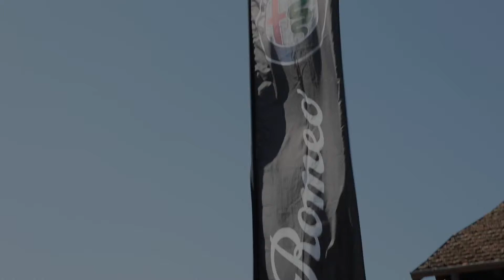Alfa Romeo startet beim „Gumball 3000“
"Das zum 21. Mal veranstaltete „Gumball 3000"" ist ein nicht auf Wettbewerb ausgelegter Roadtrip über rund 3.000 Meilen beziehungsweise knapp 5.000 Kilometer. Die Strecke verbindet Orte des internationalen Jetsets, unter den Teilnehmern sind zahlreiche Prominente wie Künstler, Geschäftsleute, Trendsetter und Philanthropen. Sie unterstützen mit ihrem Engagement die Ziele der gemeinnützigen Gumball Foundation, die weltweit Projekte in der Jugendarbeit mit den Schwerpunkten Sport, Infrastruktur und Umweltschutz fördert. Der eigentliche Gewinner ist also immer der gute Zweck.

Die 2019er Auflage des „Gumball 3000"" ist auf der griechischen Insel Mykonos gestartet, das Ziel wird am 15. Juni auf Ibiza erreicht. Auf dem Weg liegen unter anderem Athen, Thessaloniki, das Yacht-Paradies von Tivat in Montenegro, Kroatien und am 11. Juni 2019 die Lagunenstadt Venedig. Am 12. Juni machen die Teilnehmer im norditalienischen Balocco Station, auf dem Testgelände von Alfa Romeo. Balocco gehört zu den historisch bedeutendsten Orten in der Geschichte der Traditionsmarke. Hier entstanden unter anderem die weltweit erfolgreichen Rennwagen von Alfa Romeo. Von Balocco aus geht die „Gumball 3000"" auf die letzten Etappen, über Monaco und Barcelona bis schließlich zum Ziel auf Ibiza.

Doch die schnellen Runden auf der Teststrecke in Balocco sind nicht die einzige Hommage von Alfa Romeo an mehr als zwei Jahrzehnte „Gumball 3000"". Mit dabei ist außerdem ein Alfa Romeo Stelvio Quadrifoglio, den das Centro Stile Alfa Romeo aus diesem Anlass mit einer einzigartigen Lackierung versehen hat. In einer ähnlichen Aktion hatte bereits der Formel-1-Bolide Alfa Romeo C38 zur offiziellen Präsentation am 14. Februar 2019 eine „One-off""-Lackierung von San Valentino erhalten. Der an jenem Tag von Kimi Räikkönen pilotierte Rennwagen war mit Kleeblättern und Herzen verziert."